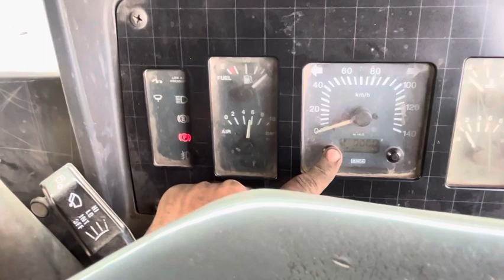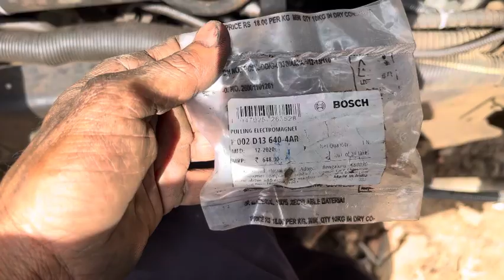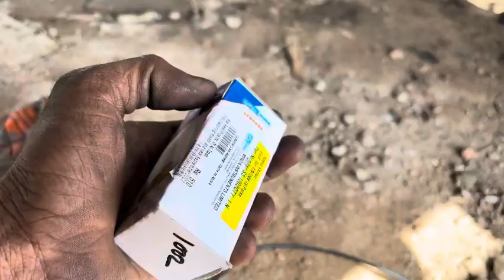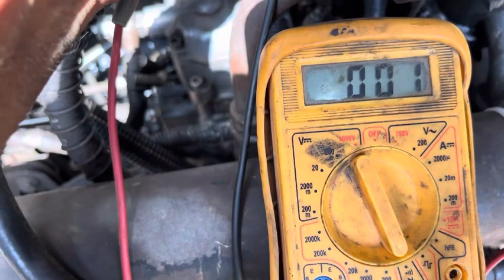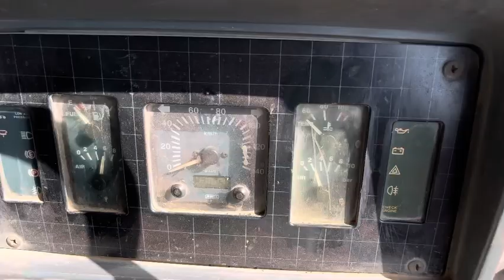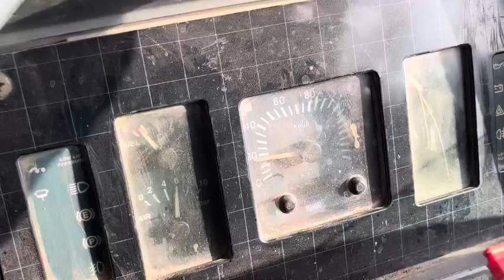TATA 1109 BS3 starting problem ￼ running me, ghari Banda Ho Ja Raha Hai ￼ technical Raja YT1297￼🛠👈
TATA 1109 BS3 starting problem running me, ghari Banda Ho Ja Raha Hai technical Raja YT1297🛠👈 Pickup, problem ￼ wiring, sort circuit, Pura wiring damage, Tha pamp cool Gaya Hai ￼ running me, ghari Ban Hota Hai 🛠👈 channel subscribe ￼￼￼￼￼￼￼￼￼￼￼ technical Raja yt1297 BS3 /BS4 /BS6 ￼￼